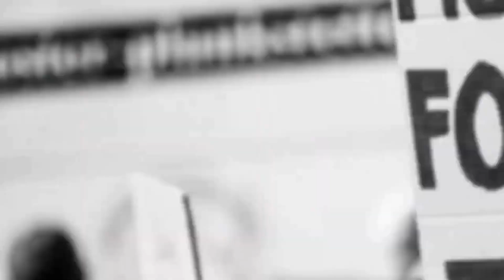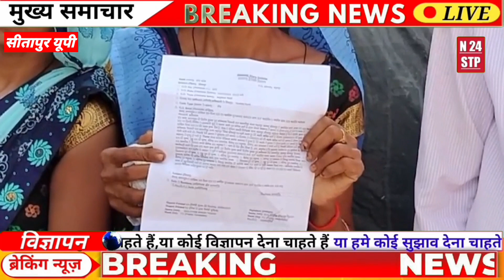Sitapur गोलीकांड में मृतक के पिता का पुलिस को लेकर देखें यह बयान।MYogiAdityanath